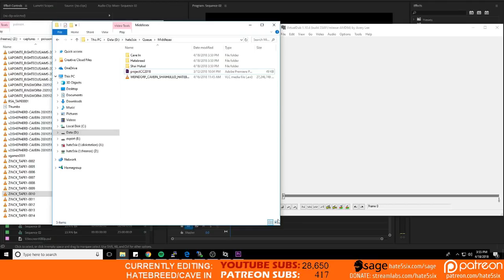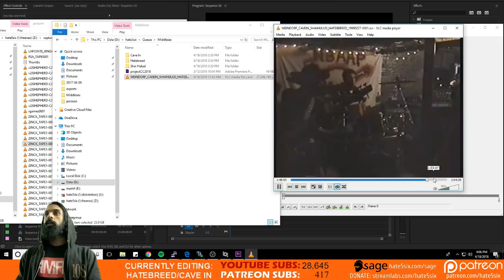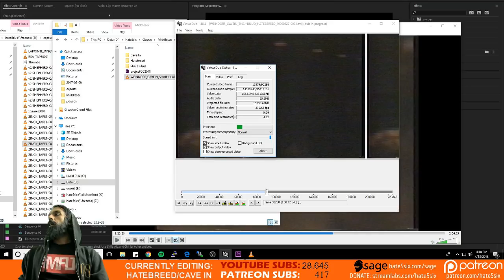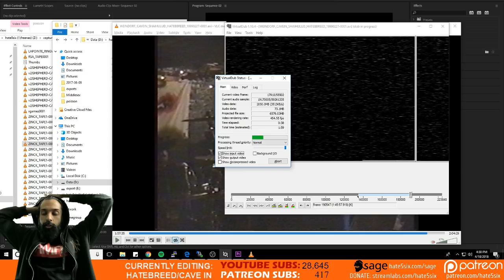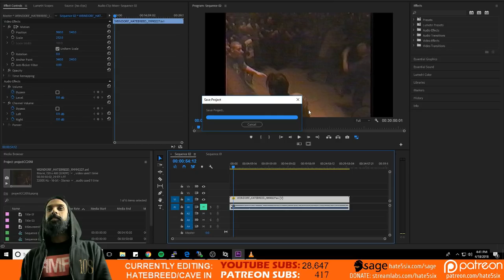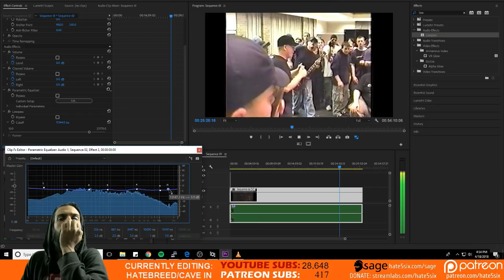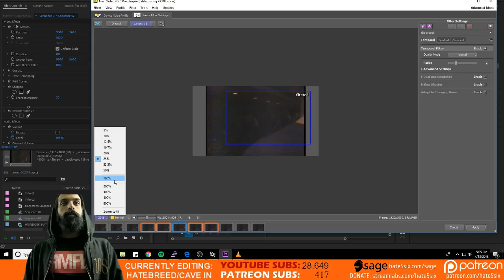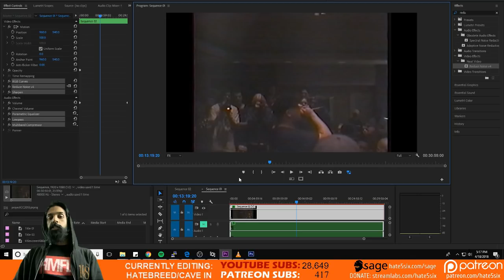hate5six labs Episode 5: HATEBREED + CAVE IN + SHAI HULID Tape Restoration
Willy Wonka never filmed Have Heart. An inside look at all things hate5six: upcoming videos to behind the scenes tech!